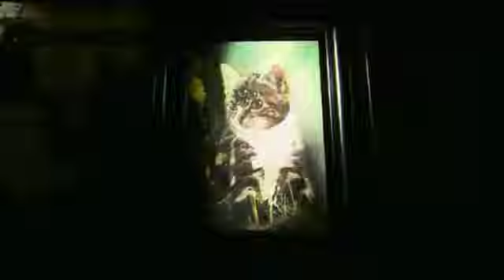Derren Brown Trick or Treat Series 1 ep 2 part 1